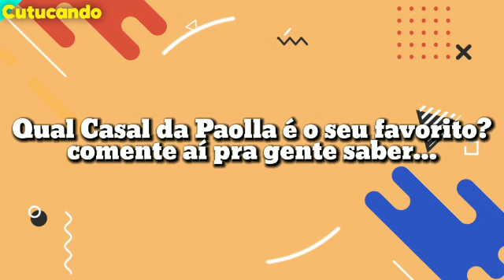TODOS CASAIS DE PAOLLA OLIVEIRA NA TV!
comente seu favorito!